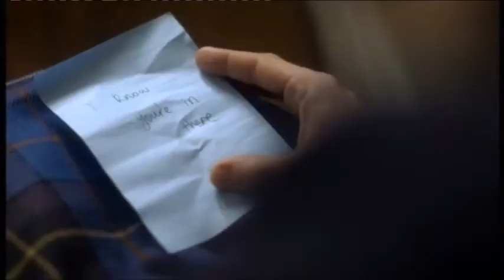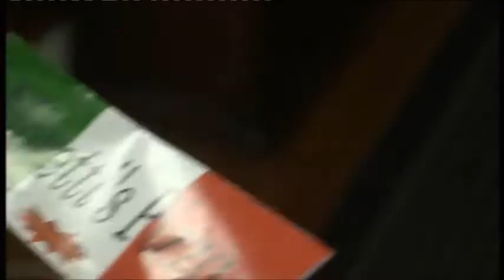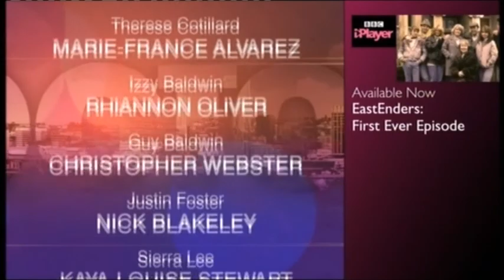BBC Doctors Let The Wrong One In (17th February 2015)